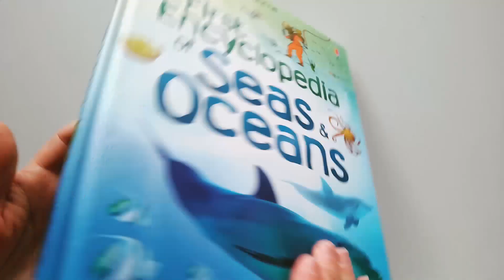First Encyclopedia of Seas and Oceans (USBORNE)